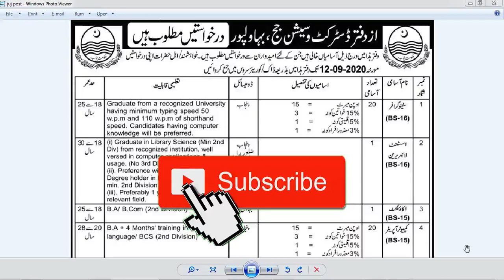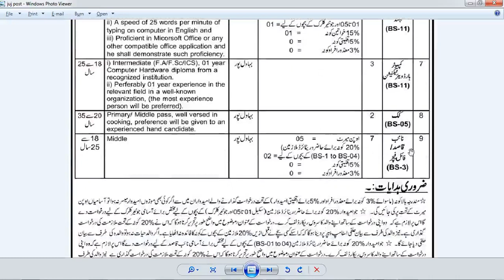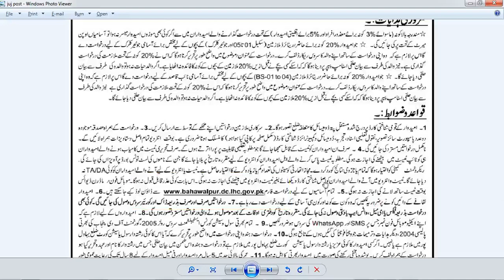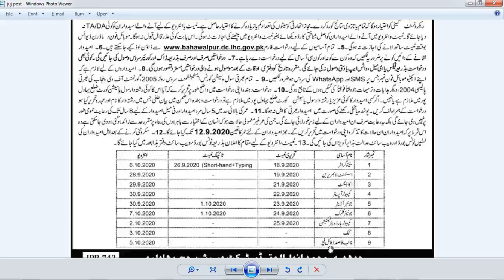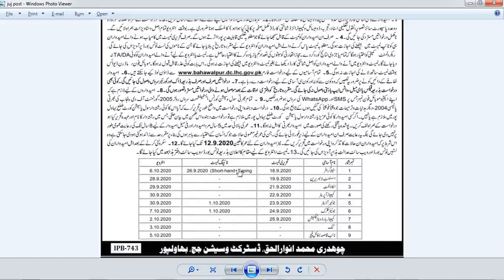District and Session Judge Office Govt Jobs for male and female 2020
District & Session Judge Office Jobs 2020 (60 Posts)
Post Name:

Stenographer - Graduate from a recognized University having minimum tying speed 50 w.p.m and 110 w.p.m of shorthand speed. Candidates having computer knowledge will be preferred.

Assistant Librarian - Graduate in Library Science ( Min 2nd Div ) from recognized institution, well versed in computer applications & usage. (No 3rd Division in whole career). + Preference will be given to Master Degree holder in Library Science (MLIS), min. 2nd Division. + Preferably 1 year experience in the relevant field.

Accountant - B.A/ B.Com (2nd Division)

Computer Operator - B.A + 4 Months' training in computer language/ BCS (2nd Division)

Junior Auditor - 2nd Class Bachelor Degree in Computer Sciences from HEC recognized university. + Computer literate with Typing Speed of 30 words per minute.

Junior Clerk - Higher Secondary School Certificate (second division) from a recognized Board, + A speed of 25 words per minute of typing on computer in English and Proficient in Microsoft Office or any other compatible office application and he shall demonstrate such proficiency.

Computer Hardware Technician - Intermediate (F.A/F.Sc/ICS), 01 year Computer Hardware diploma from a recognized institution. + Preferably 01 year experience in the relevant field in a well-known organization, (the most experience person will be preferred).

Cook - Primary/ Middle pass, well versed in coking, preference will be given to an experienced hand candidate.

Naib Qasid  - Middle Pass

Required ability from an apparent association and significant work experience essential are as following. Qualified up-and-comers are encouraged to apply to the post in suggested way. Lacking and late passages/applications won't be locked in. Simply short recorded up-and-comers will be invited for meeting and the decision methodology.

Last Date:

12 September 2020